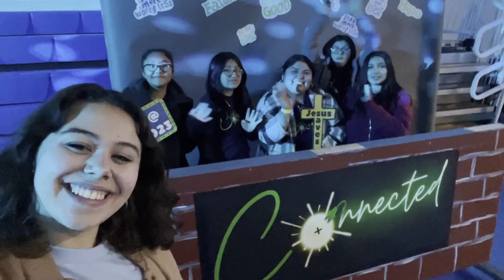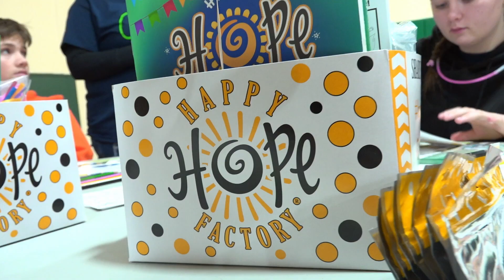Connected - DYC 2023 Highlight Video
The theme of this year's Trenton Diocesan Youth Conference (DYC) was "Connected".  This video features highlights from the day long event where young people 8th-12th grade come together to connect with each other and encounter Jesus.  Donovan Catholic High School student, Ava,  takes us through the day and introduces us to some of the young people who were there, as well at speaker Steven Angrisano, Bishop David M. O'Connell, C.M. who celebrated the closing Mass , Director of Youth and Young Adult Ministry, Dan Waddington and Father Martin O'Reilly, pastor of Mary, Mother of the Church Parish, Bordentown.